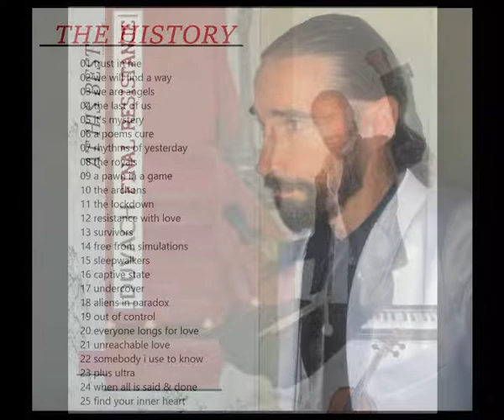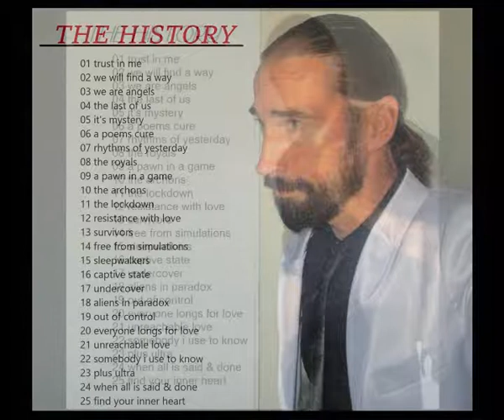DUVACH - captive state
compilation album : DUVACH FINAL RESISTANCE at his best (THE HISTORY)
tracklist
01 trust in me
02 we will find a way
03 we are angels
04 the last of us
05 it's mystery
06 a poems cure
07 rhythms of yesterday
08 the royals
09 a pawn in a game
10 the archons
11 the lockdown
12 resistance with love
13 survivors
14 free from simulations
15 sleepwalkers
16 captive state
17 undercover
18 aliens in paradox
19 out of control
20 everyone longs for love
21 unreachable love
22 somebody i use to know
23 plus ultra
24 when all is said & done
25 find your inner heart
DUVACH  : producer, composer, singer songwriter, keyboard..., album arts
captive state (lyrics)
in these time. clouds created by dust...puppets been ruled by god...wind turned to storms. education...been corrupted...rules are anymore. healthcare is been taken. they don't care about us. can we be free again. from this captive state. captive state...this captive state. can we be free again. can we break away. from this captive state. ruled by false gods. this captive state.